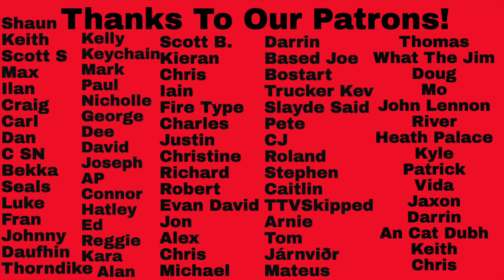First-Time Hearing John Farnham/Olivia Newton-John Reaction - Please Don't Ask Me Live Song Reaction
First-Time Hearing John Farnham/Olivia Newton-John Reaction - Please Don't Ask Me Live Song Reaction! Let us know your thoughts on this one and your favorite songs in the comments below and if you would like us to react to a song check out the Patreon link below!